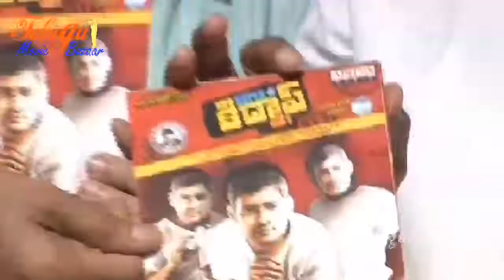Superstar Kidnap Audio Launch - Nandu, Poonam Kaur, Shraddha Das